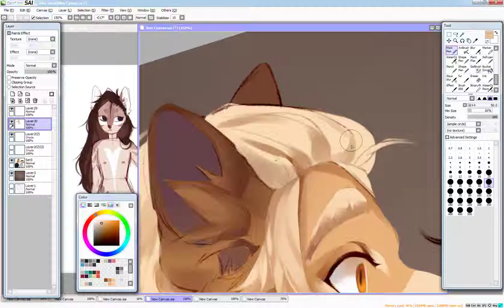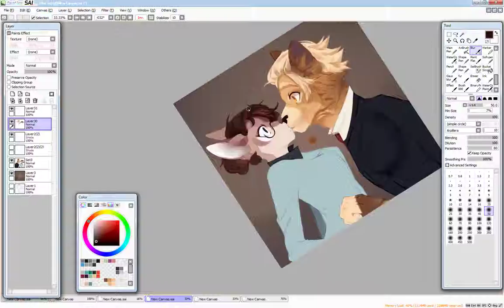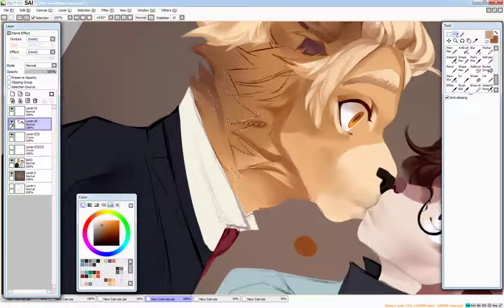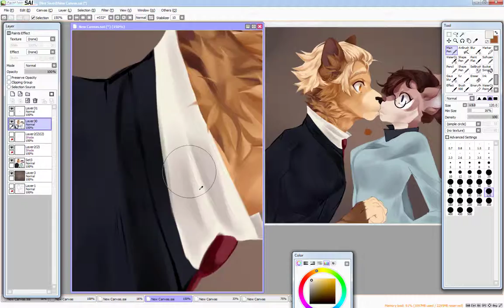WIP Speed-paint #1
Aww just a test video